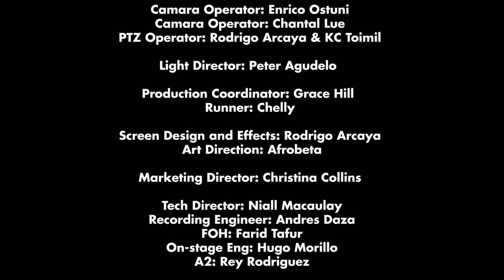Paula Arenas Live at the Bandshell (Miami Beach, FL)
Paula Arenas Live at the Miami Beach Bandshell
Miami Beach, FL
5/18/23

Up and coming singer-songwriter Paula Arenas perform 3 full-length songs live at the Miami Beach Bandshell. This performance at the Bandshell was part of the release show for Paula’s newest album, A CIEGAS, which was released on May 19th. Plus, catch exclusive pre-show interview clips in between each performance where Paula opens up about her inspiration and emotional vulnerability of singing and songwriting.

Paula Arenas is a Colombian singer-songwriter whose captivating voice and songwriting talent have made her a force to be reckoned with in Latin pop music, with several Grammy and Latin Grammy nominations. In 2021, her album “Mis Amores” earned her a Grammy nomination in the Best Latin Pop Album category as well as 3 of the 4 major categories at the Latin Grammys: Song of the Year, Record of the Year and Album of the Year. Her most recent single “A Ciegas” serves as the title track for her upcoming studio album, which will include collaborations with Manuel Medrano and Jesús Navarro, lead vocalist of Reik.

This event was co-hosted by Escala Sonora, a Miami-based event series that aims to blend a love for indie/alternative music with a passion for supporting rising artists in the Latin music scene.

00:00:00 - “A Ciegas”
00:05:28 -  “Déjame Hacerme la Buena ”
00:09:54 - “Déjame Llorarte”

Produced by Bandshell studios, powered by The Rhythm Foundation with support from The Knight Foundation.

General producers for Rhythm Foundation: James Quinlan, Laura Quinlan
Show Runner: Joaquin Urbonas Alvarez
Executive Producer: Benton Galgay
Camera Director: Chantal Lue

TALENT:
Paula Arenas
Camilo Vega
Katherine Held
Camilo Rodríguez
Marcos Sánchez

Camera operator: Enrico Ostuni
Camera Operator: Chantal Lue
PTZ Operator: Rodrigo Arcaya & KC Toimil

Light director: Peter Agudelo
Production coordinator: Grace Hill
Runner: Chelly
 Screen design and effects: Rodrigo Arcaya
Marketing Director: Christina Collins
Tech director: Niall Macaulay
Recording engineer: Andres Daza
FOH: Farid Tafur
On-stage Eng: Hugo Morillo
A2: Rey Rodriguez
Interviews: Joaquin Urbonas Alvarez
Editor, and post production: Chantal Lue
Visual designer: Sean Perreira
Audio mix and master: Andres Daza

Recorded live at the Miami Beach Bandshell